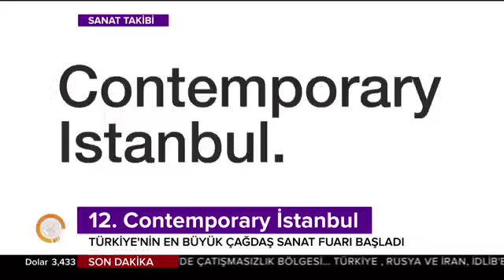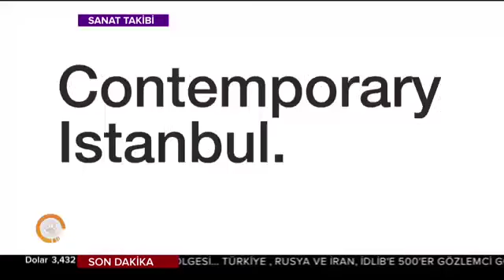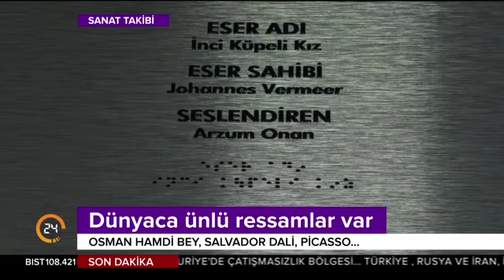Sanat Takibi (15.09.2017)